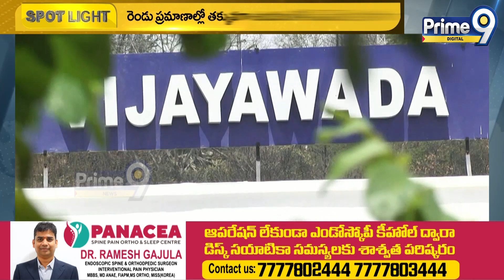బెజవాడ రైల్వేస్టేషన్ కు అరుదైన ఘనత.. | Special Focus | Prime9 Digital